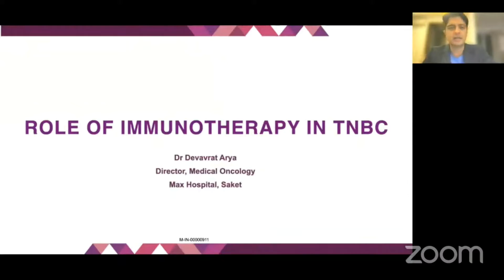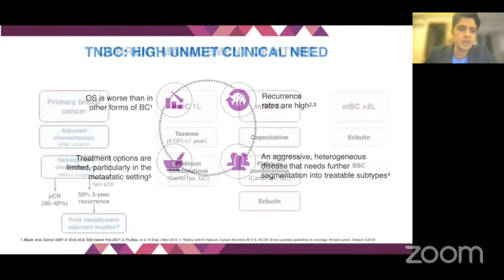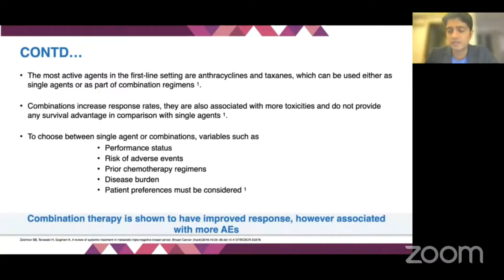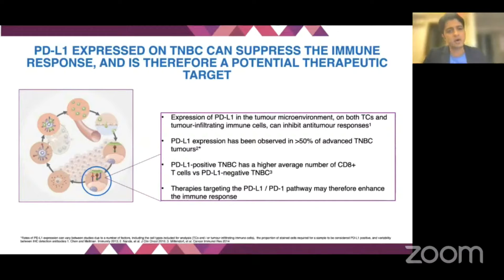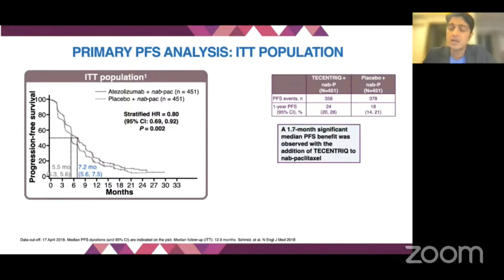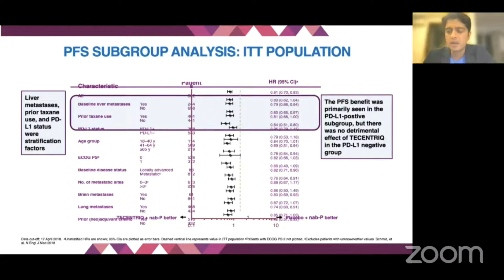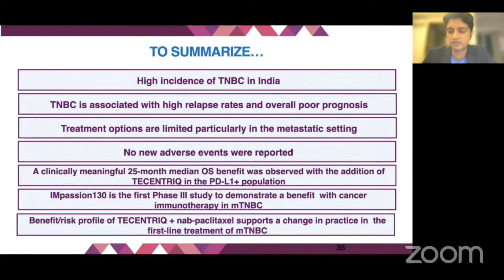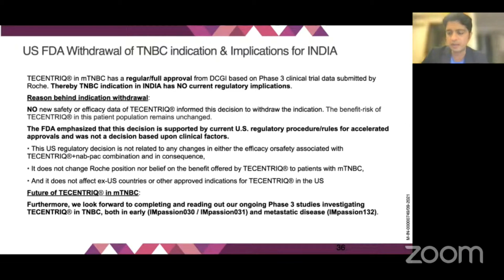Dr. Devavrat Arya - New Paradigm Approach in Treatment of PDL1+ mTNBC with Tecentriq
"Spring Hope Cancer Foundation, Delhi". organized a webinar "Breast Cancer Updates 2021"

Session: Breast Cancer Updates 2021

Supported By:
Spring Hope Cancer Foundation, Delhi

Scientific Partners:
Roche